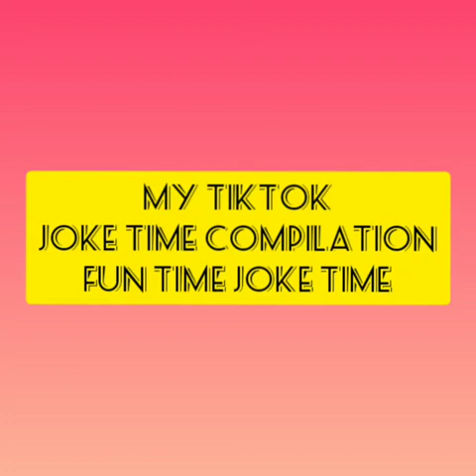OFW Life, Fun time joke time.. Be Happy Always.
Ito ung ginagawa ko para hindi ka malunod sa lungkot hehhehe enjoy yourself nalang po.  be Happy always.